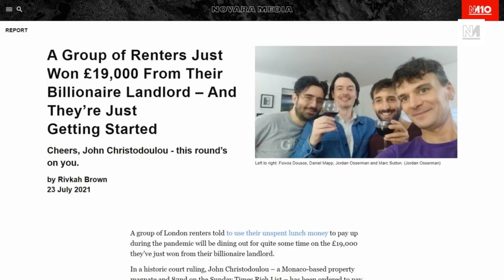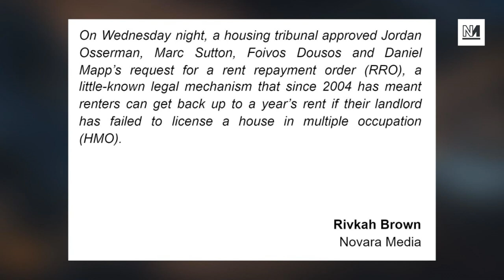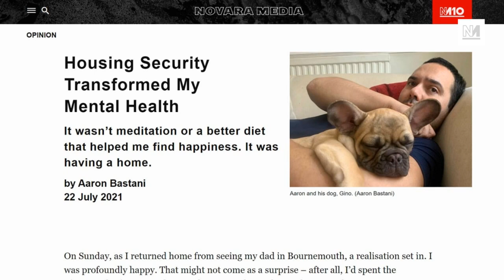Dodgy Landlord Ordered To Pay THOUSANDS To Tenants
Read the report on the victory for renters